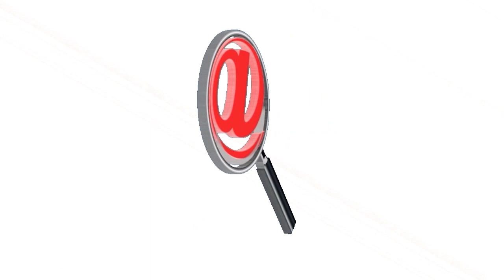PRESIDENTE DE LA ASAMBLEA SOLICITA AL GOBIERNO Y A LOS MANIFESTANTES SER FLEXIBLES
PRESIDENTE DE LA ASAMBLEA SOLICITA AL GOBIERNO Y A LOS MANIFESTANTES SER FLEXIBLES Y LLEGAR A UN ACUERDO